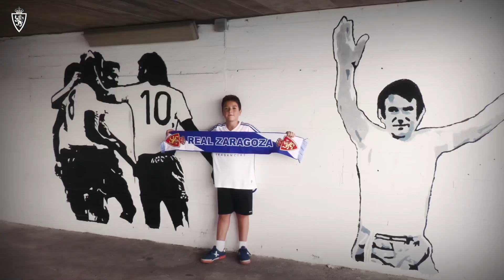Una vida a tu lado | EternoGolSur 🤍💙